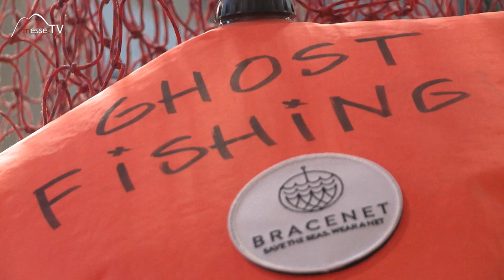BRACENET: Produkte aus Geisternetzen, boot 2020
Müll in den Meeren. Ein echtes Problem. Dazu zählen auch Geisternetze, die für Meeresbewohner eine echte Gefahr darstellen. Bracenet hat ein tolles Konzept, um dagegenzusteuern.

Hier werden aus Geisternetzen Produkte wie Armbänder, Schlüsselanhänger oder Hundeleinen hergestellt und mit dem Verkauf fördert man wieder die, die Geisternetze aus den Meeren fischen.

Gemeinsam mit Healthy Seas, Ghost Fishing und NOFIR möchten Sie einen Beitrag für saubere Meere leisten und daraus auch ein funktionierendes Geschäftsmodell betreiben.

Messe.TV hat zur boot 2020 auf der Messe Düsseldorf mit Stefanie Wenke von Bracenet gesprochen.